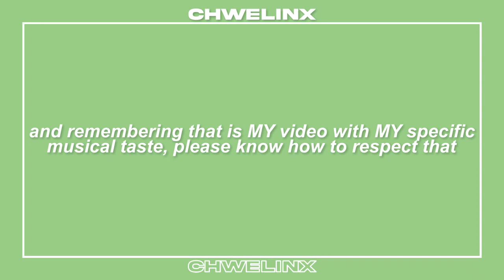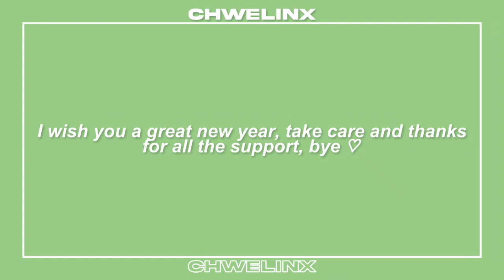↱ MY TOP KPOP SONGS OF 2020 ↰